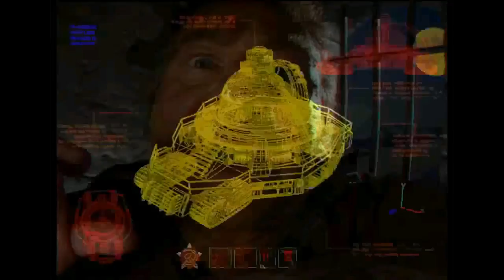C&C: Red Alert 2: Yuri's Revenge - Soviet Campaign Playthrough Part 1 (Time Shift, No Commentary)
This is the Soviet campaign playthrough for Command and Conquer: Red Alert 2: Yuri's Revenge with no commentary.

This is my all time most favourite RTS game, it was this game that got me into the RTS genre. While I did play the original Red Alert before this game, it was this game that was a big influence on me.

This game was a great mix of excellent fast gameplay with 2 unique factions(3 in Yuri's Revenge) with different units, interesting characters, live-action cut scenes that have a good storyline that is both serious and funny,a fun singleplayer campaign for both factions, great 2.5D graphics and the amazing electronic/industrial rock music.

While this may be my favourite RTS game, I do not claim to be a expert on this game, so I will not find all the secrets on each mission and may run into mistakes.

Game resolution has been set to 1920x1080p(so the video is quite zoomed out), but the video is rendered to 1280x720p. The in-game cut scenes/FMV that appears while in a mission has been manually edited/enlarged and its audio sync up for better viewing. The mouse cursor is bugged(wrong position) in the game menu screens, but was working fine in game, this is most likely a recorder bug because of the different in-game resolutions.
Cut-scenes and gameplay are set/edited to their original 4:3 resolution.
Unfortunately, the video has some screen tearing when the camera is panning, I had to use 'ddwrapper' (third party files) to get the game to render in directdraw, else recording wouldn't be possible, but ddwrapper fixes some graphic errors also.

Soviet Mission 1: Time Shift